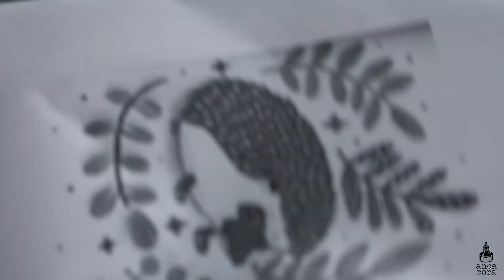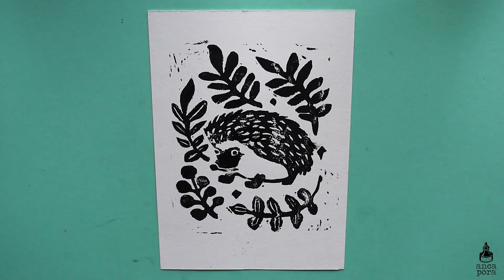BLOCK PRINTING USING BATTLESHIP LINO | MORE TIPS AND TRICKS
Hi guys!
Today's video is another tips and tricks type of video on blockprinting. I really want to become better at blockprinting and want to take you guys with me on this journey and hopefully share some tips i learn along the way. In this video i try out battleship linoleum for the first time and i will say it's a lot more difficult to carve it but i think it gives you more precision because it is so firm.

I hope you will enjoy this video and find it helpful
I put out videos weekly.

Carving tools:

Posca Marker: